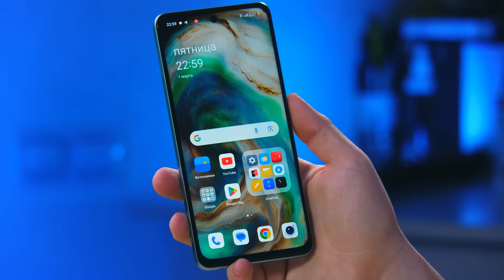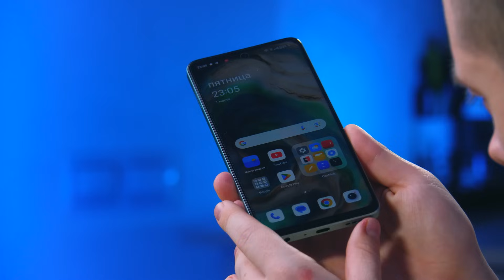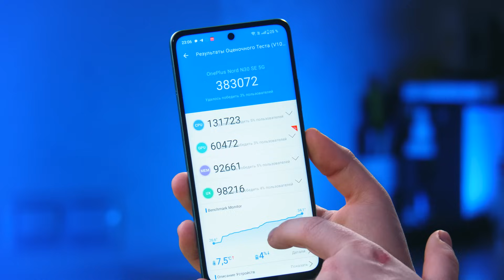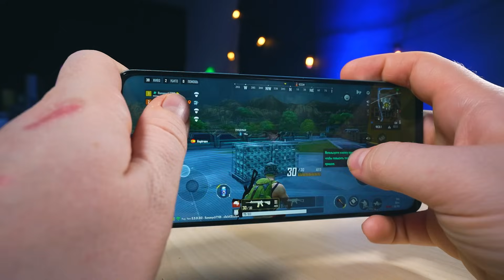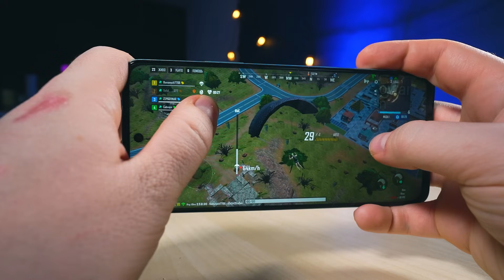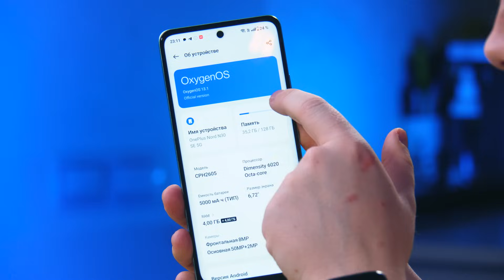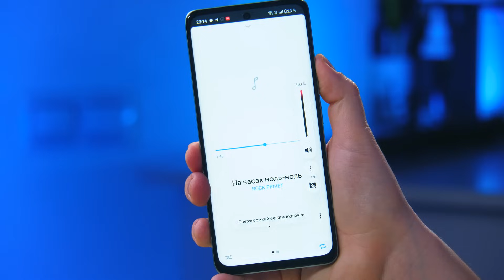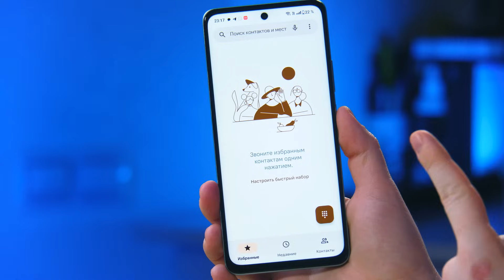Уделали Xiaomi и Samsung?! Новый Бюджетный Смартфон OnePlus за 16.500 Рублей! УДИВИЛИ..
Лучший Бюджетный Смартфон 2024 Года до 20.000 рублей? Обзор OnePlus Nord N30 SE

00:00 - Что интересного?
00:58 - Распаковка и особенности
03:20 - Дизайн
04:24 - Экран
05:26 - Скорость работы
06:40 - Железо
08:54 - Игры
10:17 - Камера
13:28 - Оболочка Oxygen OS
14:29 - Звук
16:06 - Связь, 4G
16:43 - Выводы

В описании ролика добавлена партнёрская ссылка на Алиэкспресс - реклама ООО "АЛИБАБА.КОМ (РУ)" ИНН 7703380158 (маркировка согласно закону о рекламе)